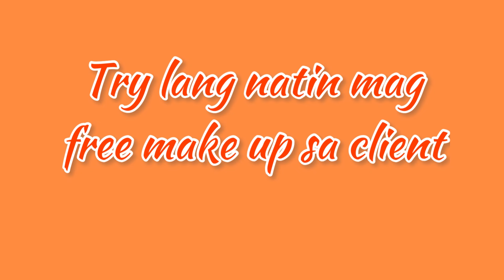Make Up naten si client + Photoshoot